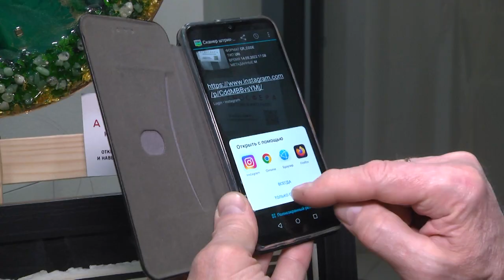2022-05-19 г. Брест. Выставка «Атмосфера». Новости на Буг-ТВ.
Погружение в привычную " Атмосферу" через искусство. Под таким слоганом стартовал   арт - проект в новой картинной галерее бизнес центра Domus city. Свои интерьерные произведения представили профессиональные художники и дизайнеры, а в числе приглашенных на мероприятие оказалась и наша съемочная группа.